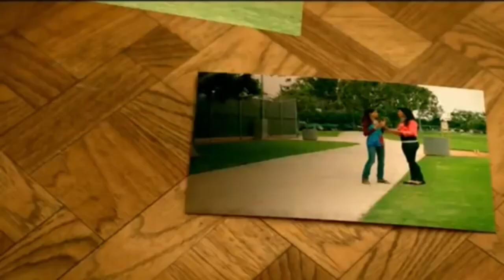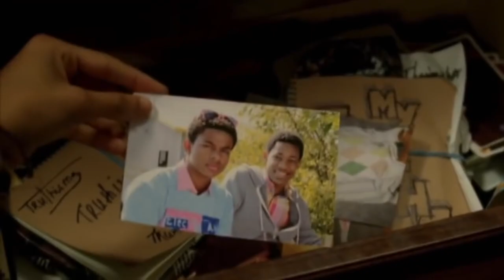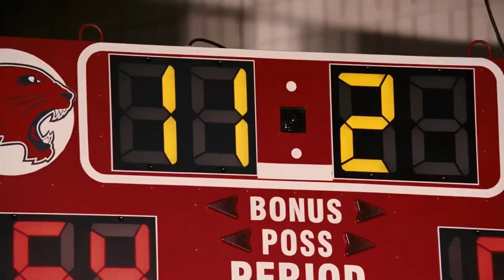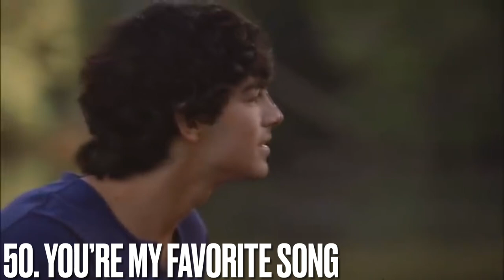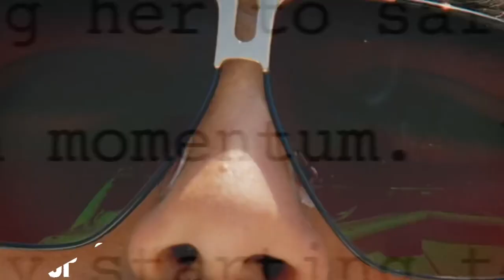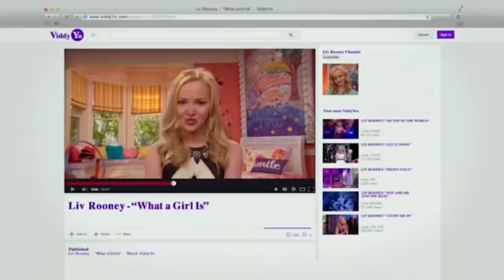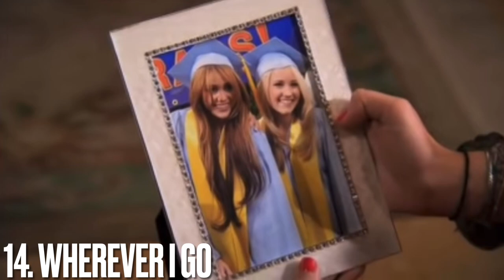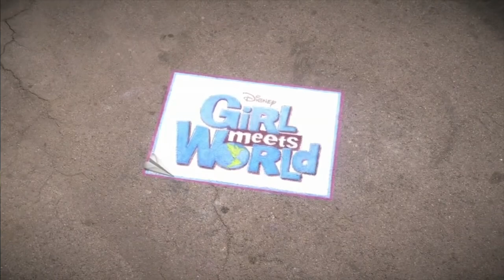Top 100 Disney Channel songs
Songs are from Disney.

Re-uploaded. Channel got deleted.

All songs are from Disney channel, Disney plus, and radio Disney.

Yes, breaking free is number 95.